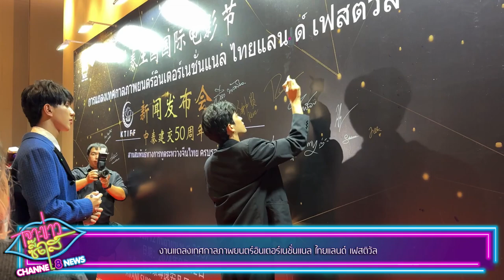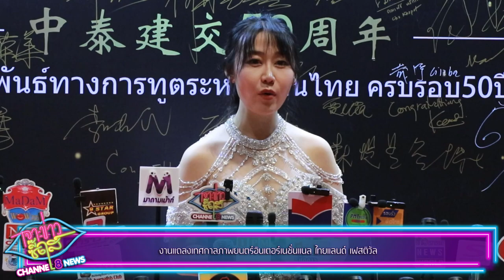การจัดงานแถลงเทศกาลภาพยนตร์อินเตอร์เนชั่นแนล ไทยแลนด์ เฟสติวัล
งานแถลงข่าวเทศกาลภาพยนตร์อินเตอร์เนชั่นแนล ไทยแลนด์ เฟสติวัลขึ้นอย่างเป็นทางการและยิ่งใหญ่ที่กรุงเทพฯ ประเทศไทย โดยงานเทศกาลภาพยนตร์นี้ได้รับการสนับสนุนจากภาครัฐ และภาคเอกชนจากทางสาธารณรัฐประชาชนจีน และประเทศไทย ทั้งนี้ทาง KTIFF ได้ร่วมกันหาแนวทางให้เกิดประโยชน์สูงสุดระหว่างจีนและไทยจากทุกภาคส่วน ครั้งนี้มีผู้สนับสนุนจากจีนและไทยเข้าร่วมอย่างคับคั่ง โดยจีนและไทยได้ก้าวไปสู่การแลกเปลี่ยนวัฒนธรรมภาพยนตร์ครั้งใหม่ที่สำคัญ งานแถลงข่าวจึงมีจุดมุ่งหมายเพื่อเสริมสร้างความเข้าใจและมิตรภาพระหว่างสองประเทศให้ลึกซึ้งยิ่งขึ้น และส่งเสริมการพัฒนาร่วมกันและความเจริญรุ่งเรืองของอุตสาหกรรมภาพยนตร์ผ่านสะพานสานสัมพันธ์

4 Ku-band @ 54 MHz
24 Ku-band @ 27 MHz

Downlink Information:
NAT TV 1 and 2
Transponder: 22
Frequency: 12090
Symbol Rate: 20000
FEC: 3/4

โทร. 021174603